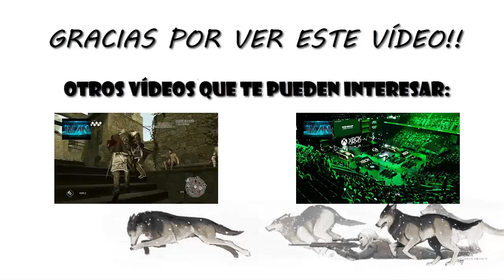Conferencia Ubisoft E3 2015 Reacciones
Twitter del canal: @ivancitoguti_yt
Twitter personal: @IvancitogutiG
Aseguraos de pasar por estos links donde vendo videojuegos y más cosas por un precio muy asequible!!!